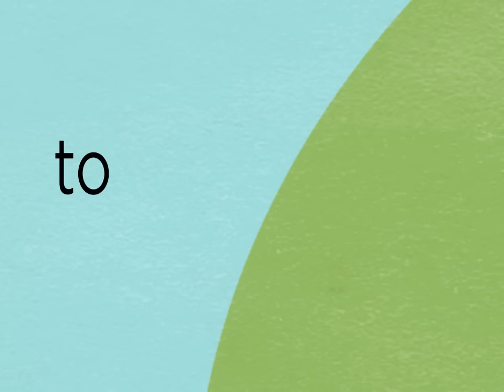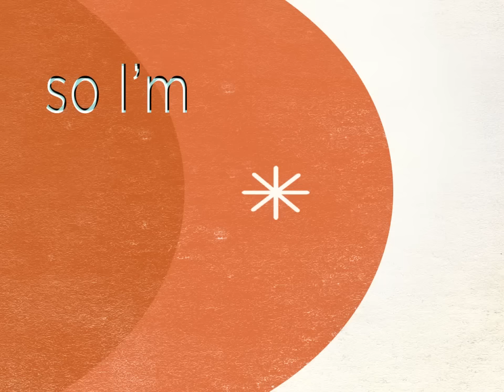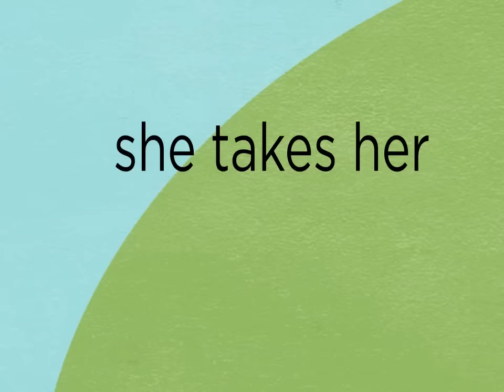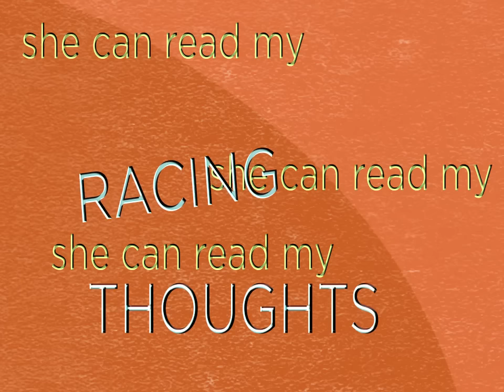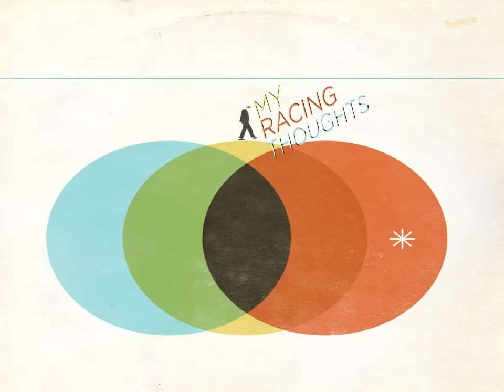Jack's Mannequin - My Racing Thoughts [Lyric Video]